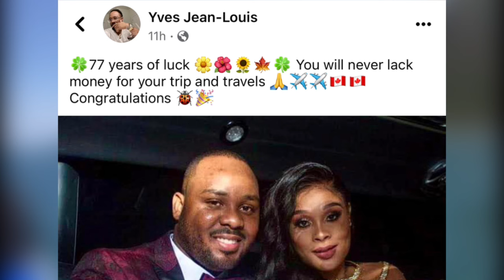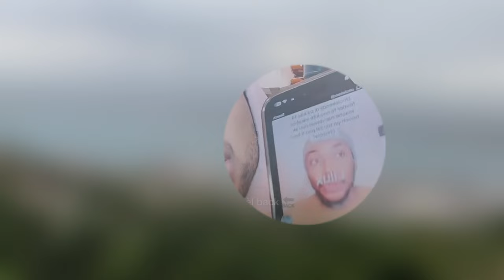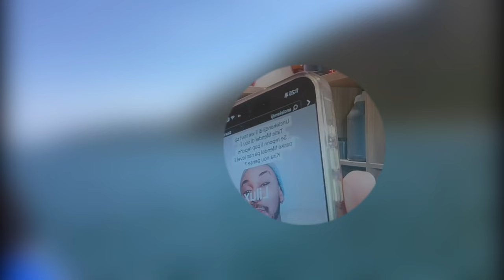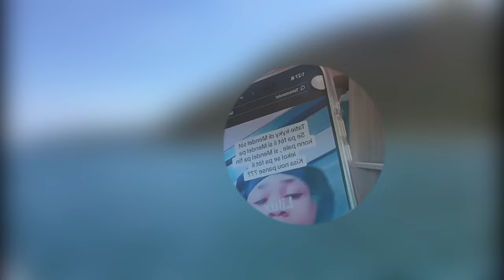Zen melanje …MR YVES POSTE BLONDEDY…EX DPERFECT FRAPE FÒ…MENDEL DI KENDJY AP DOMI ANBA PON NAN NYC